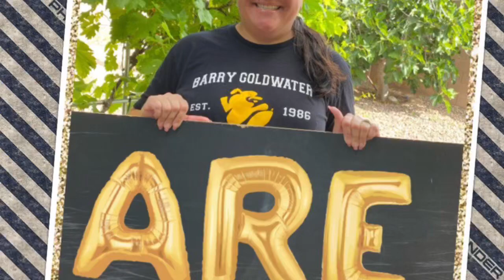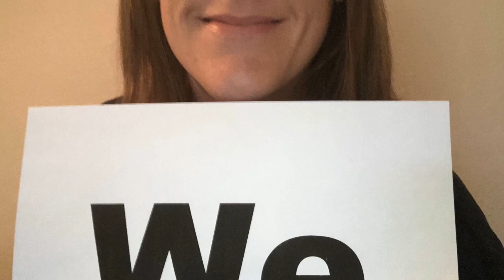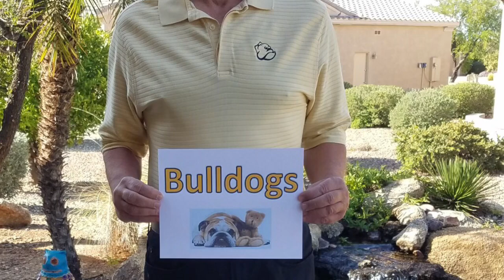BGHS is Bulldog Strong!